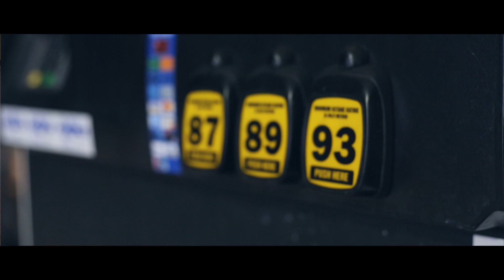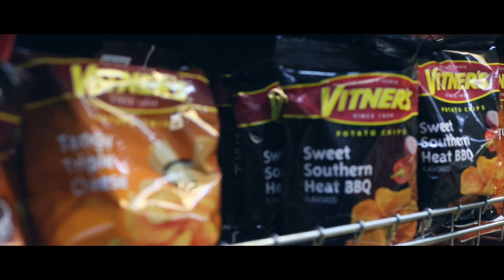Fat Bobby - Red Cup | Shot By